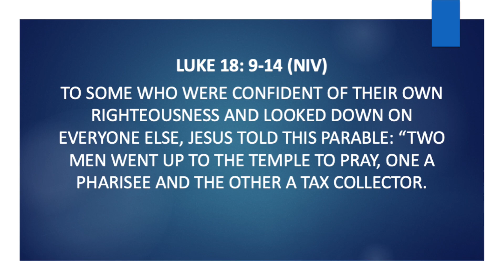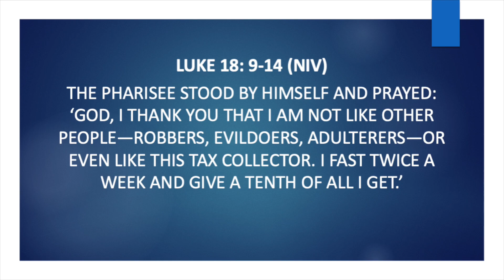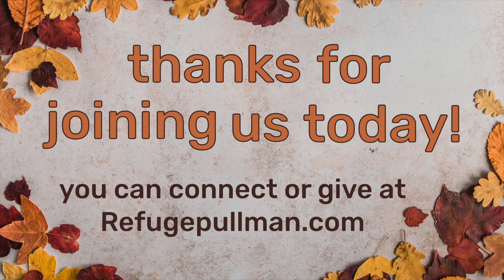Refuge Guest Series: Emily Lazurhcatt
Guest Speaker: Emily Lazurhcatt, Spiritual Director

Find us and/or give at: refugepullman.com